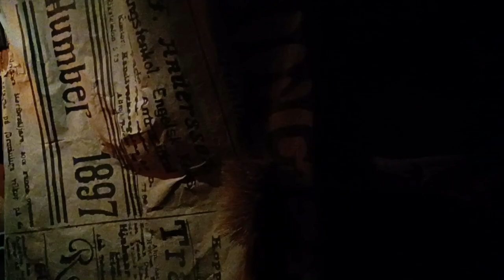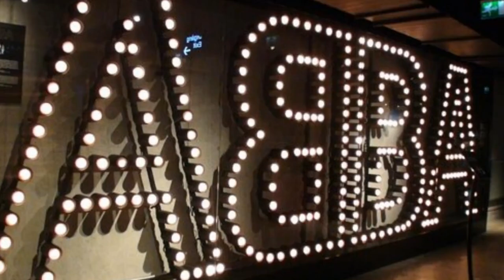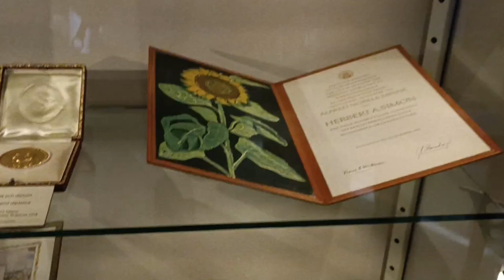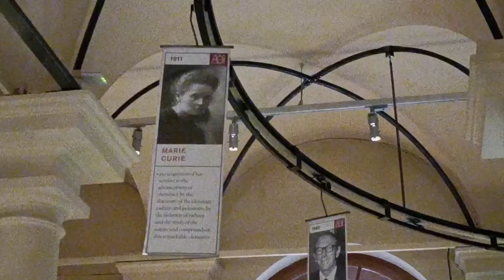Стокхолм: Музеите - история, изкуство и преживяване / Stockholm: Museums - history and experience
Днес поемаме на една виртуална разходка из най-интригуващите музеи в Стокхолм! От исторически кораб до интерактивна наука, тези музеи са изпълнени с култура, изкуство и история. Те предлагат възможности за взаимодействие с експонатите и интерактивно преживяване, целящи да Ви потопят в разказваните истории.